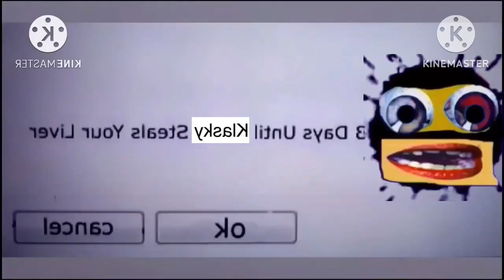Another Klasky Csupo YTP N226 - Klasky Gets Liver Cancel